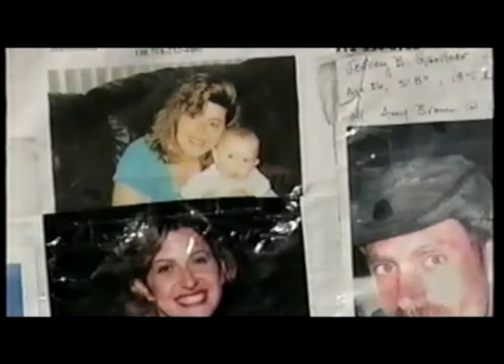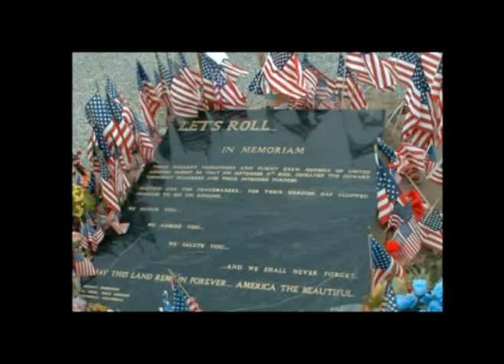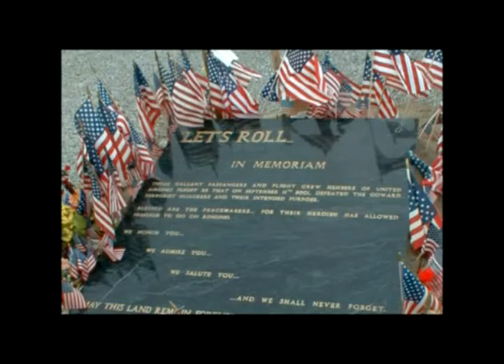Our Old Glory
Our Old Glory music video of the day the towers fell - original words and soundtrack. Memorial to flight 93 and all those who gave their lives to save others on 9/11.